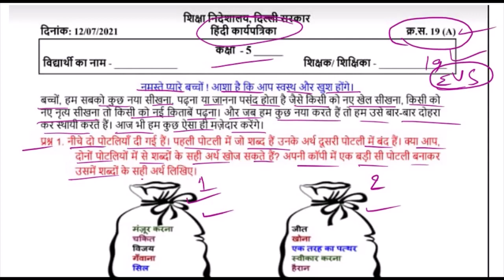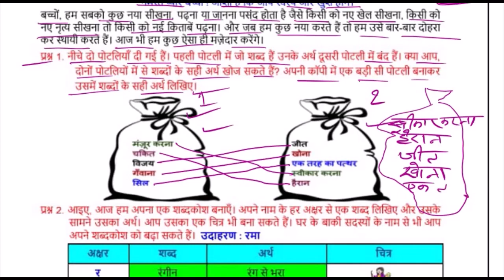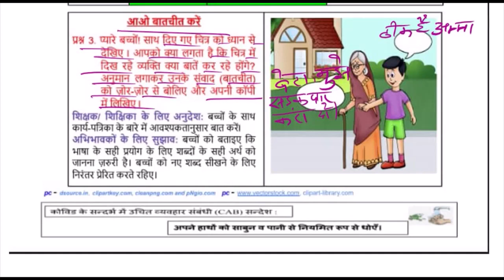Class 5 Hindi Worksheet 19A | 12 Jul 2021 | Edu Villa Point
Class 5 || doe work sheet 19A|| 12/07/2021 || Directorate of education GNCTD  easy explanation with questions answers Hindi